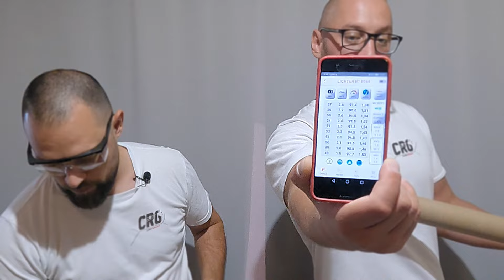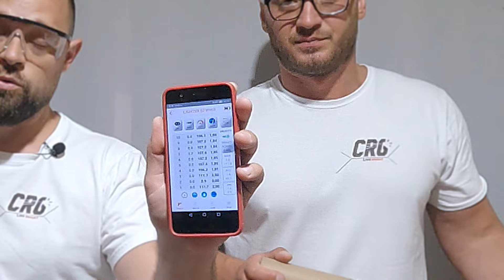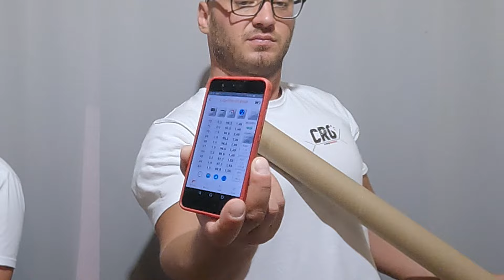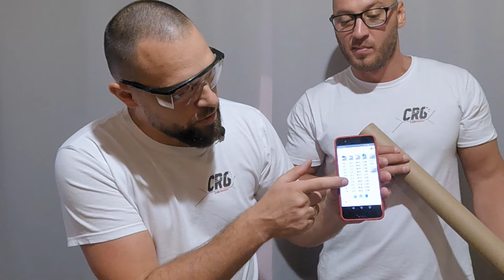Noveske N4 vs GHK MK18 - детайлно сравнение на GBBR реплики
Имаме спешна нужда от оператор, звуко-оператор и изобщо някой, който разбира от клипове. От поп също, за осветяване на техника и мисли.

Ако има нещо - моля, да ни извините.